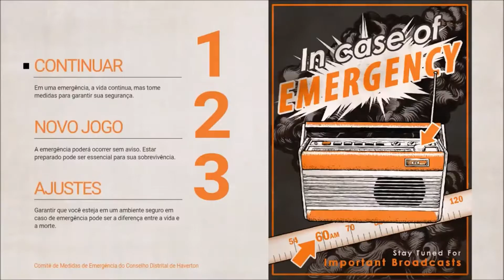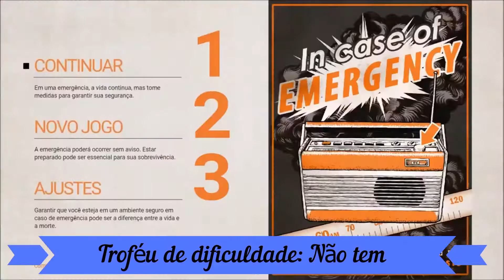A Saga das PLATINAS - Episódio 17: Everybody's Gone to the Rapture!!!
Nova série no canal, onde mostrarei em mais detalhes, informações sobre todas as minhas platinas, na ordem de conquista. Quem sabe não ajuda você a conquistar a sua?

Episódio 17: Everybody's Gone to the Rapture.

Milestones:

- Serra da Saudade (MG) - 781 habitantes CONSEGUIMOS! :D
- Borá (SP) - 837 CONSEGUIMOS! :D
- Araguainha (MT) - 935 CONSEGUIMOS!!! :D
- Engenho Velho (RO) - 1.034 CONSEGUIMOS!!! :D
- Oliveira de Fátima (TO) - 1.112 CONSEGUIMOS!!! :D
- Anhanguera (GO) - 1.149 CONSEGUIMOS!!!
- União da Serra (RS) - 1.154 CONSEGUIMOS!!!
- Cedro de Abaeté (MG) - 1.164 CONSEGUIMOS!!!
- Uru (SP) - 1.165 CONSEGUIMOS!!!
- Miguel Leão (PI) - 1.246
- Santiago do Sul (SC) - 1.260

Muito Obrigado!